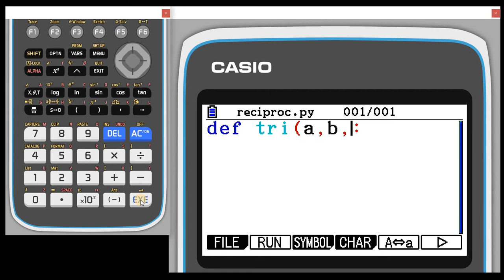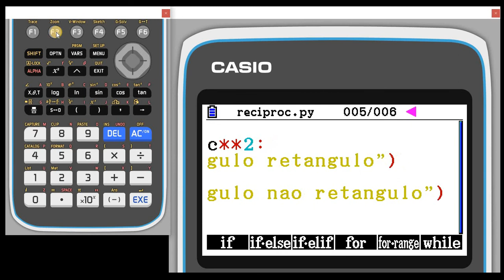Python Sessao5 Exemplo7